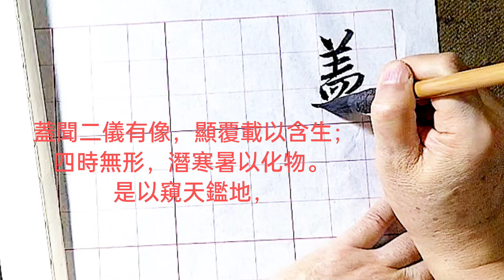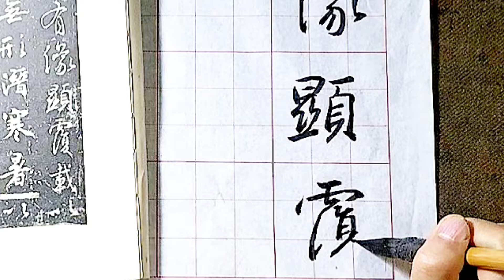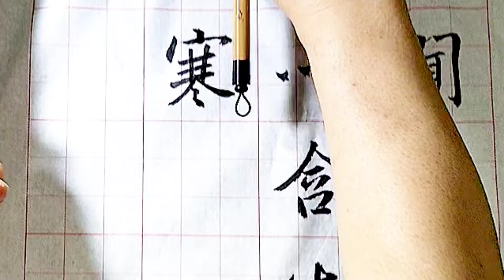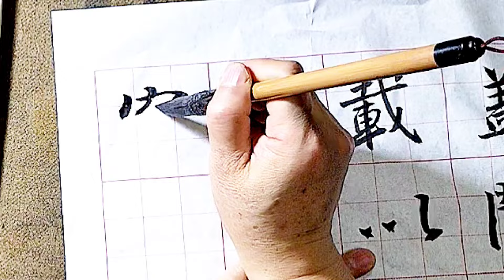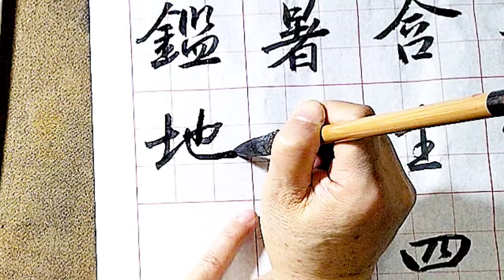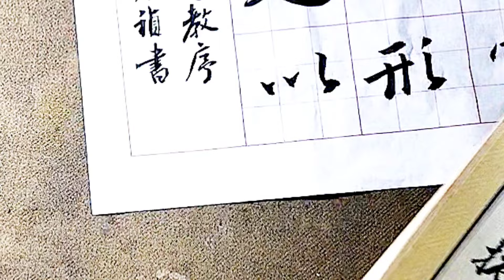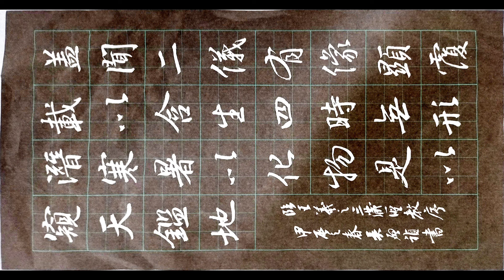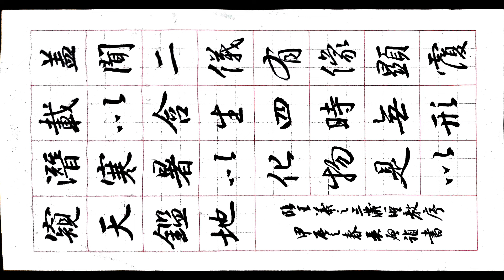好久沒臨這帖了-節臨釋懷仁集王羲之三藏聖教序節-蓋聞二儀有像，顯覆載以含生；四時無形，潛寒暑以化物。 是以窺天鑑地，吳啟禎書法教室教學